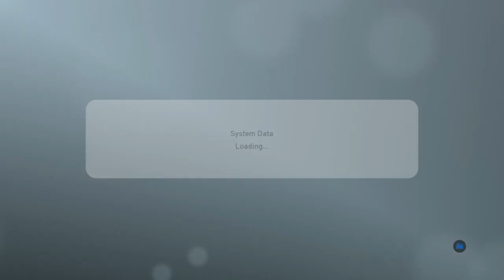PRO EVOLUTION SOCCER 2019_20191202192946